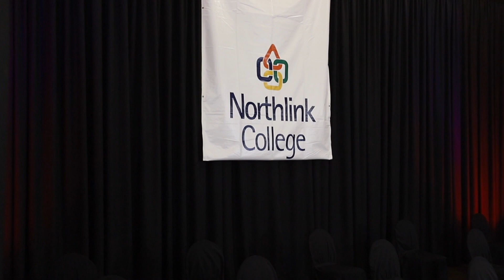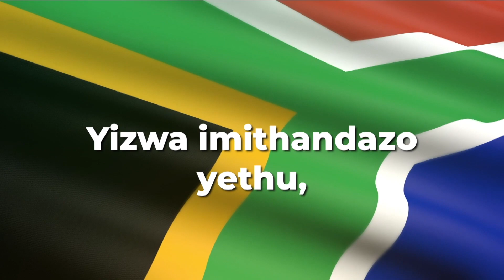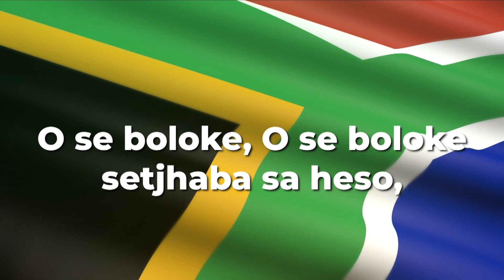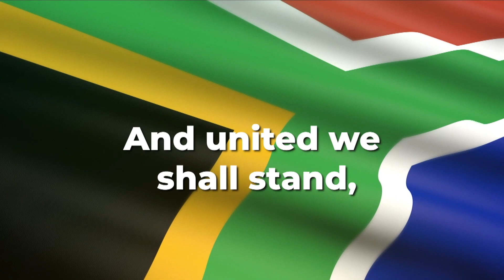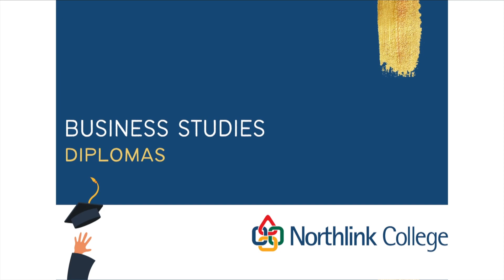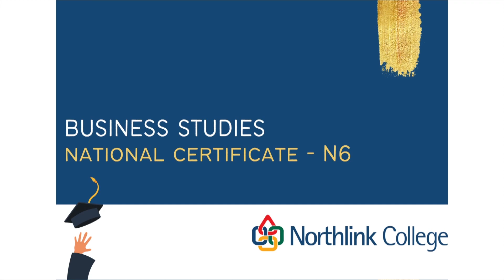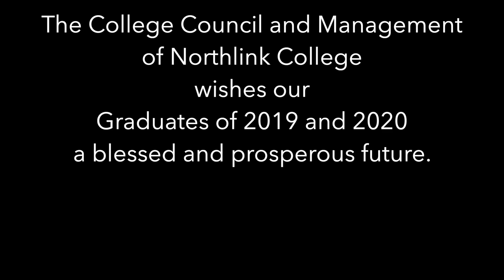Northlink Virtual Graduation 2021: Business Studies